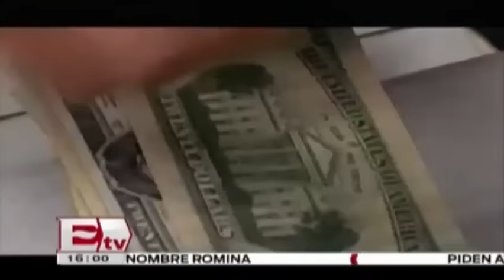Precio del dólar llega a los 19 pesos / Kimberly Armengol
El precio del dólar a la venta cerró en 19.05 pesos en ventanilla.

21 de enero 2016